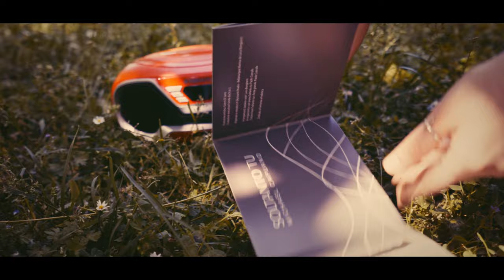Michael Capuano - Soltanto tu (Video Ufficiale)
Regia e Editing : Tony Visentin
Prodotto da Fonola Dischi